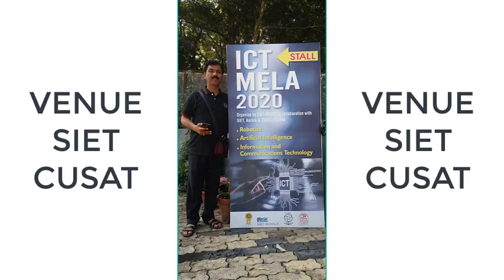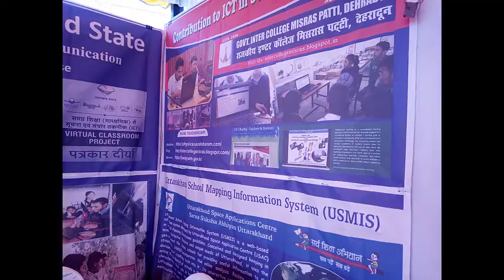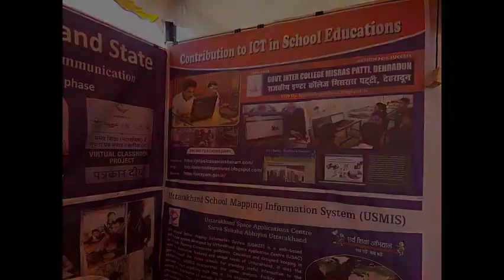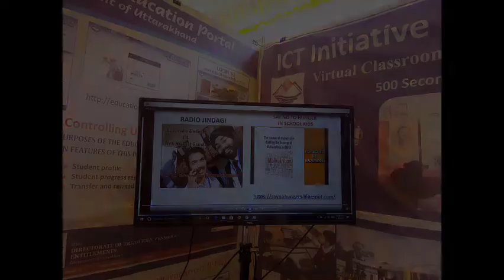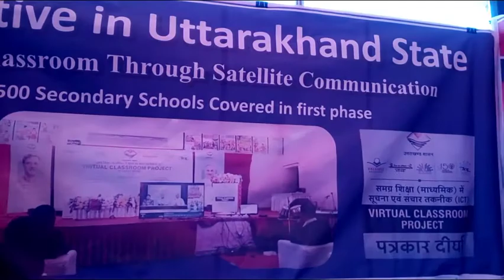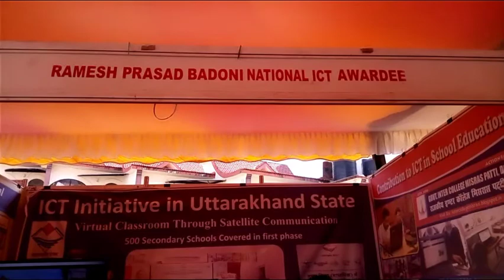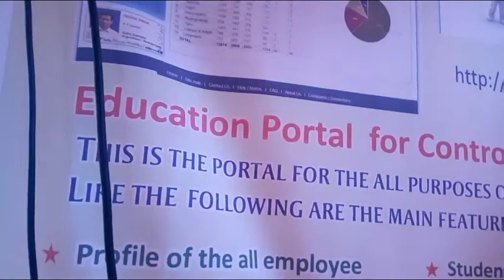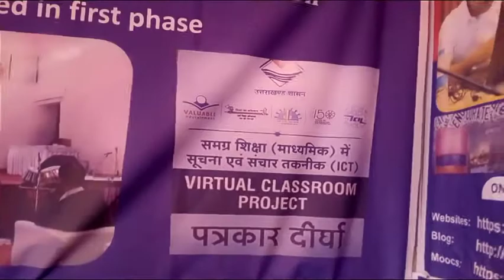Cochin AV mela 2020-Under CIET-NCERT